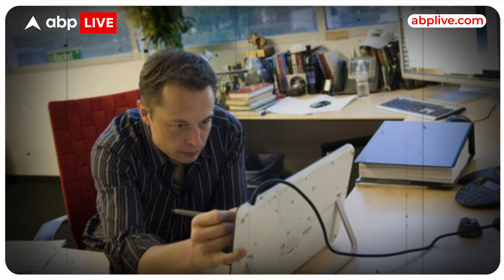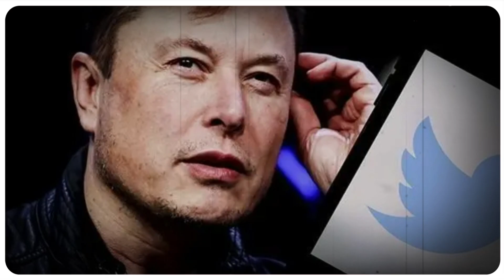Elon Musk news: जब मौत के मुंह में पहुंच गए थे एलन मस्क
Elon Musk news: जब मौत के मुंह में पहुंच गए थे एलन मस्क... जानिए क्यों नहीं लेते हैं एक दिन की भी छुट्टी.